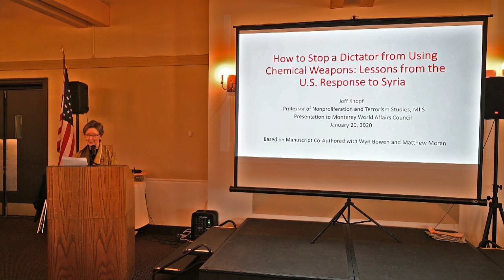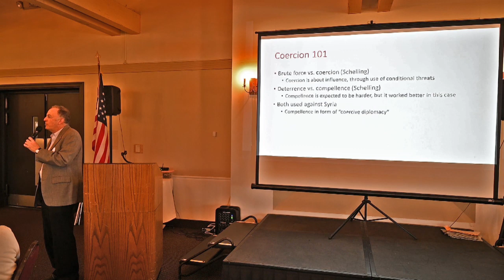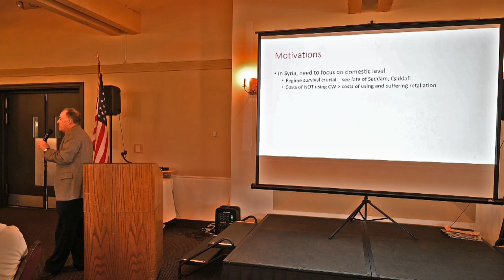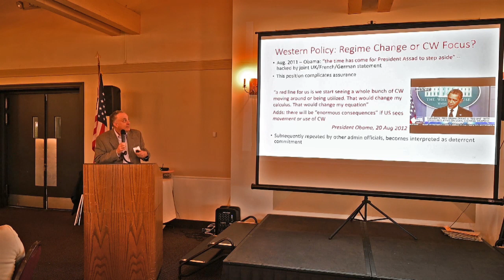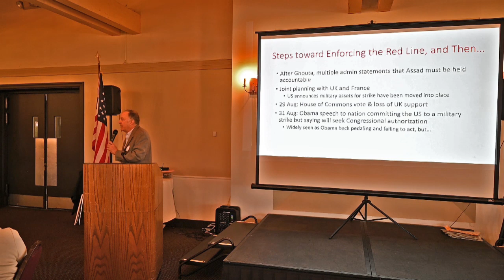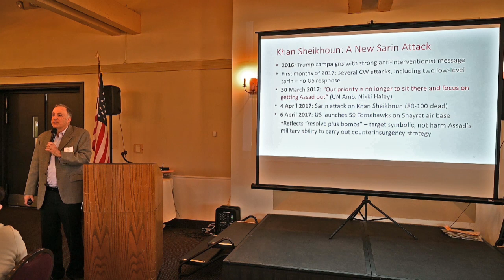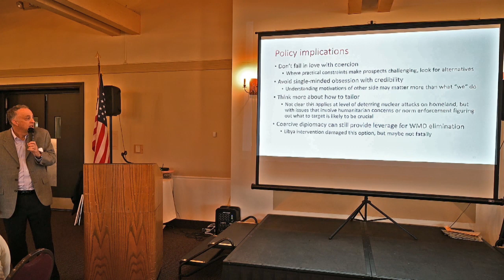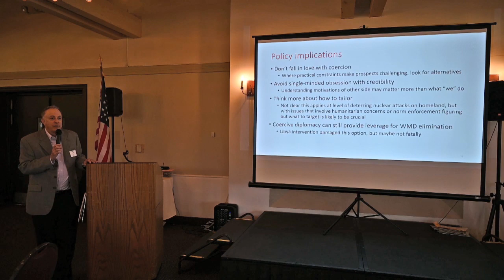How to Prevent a Dictator from Using Chemical Weapons: Lessons from Syria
Jeff Knopf, Professor and Program Chair for Nonproliferation and Terrorism Studies at the Middlebury Institute of International Studies, discusses "How to Prevent a Dictator from Using Chemical Weapons: Lessons from Syria" at the January 20, 2020 Luncheon Lecture of the World Affairs Council of the Monterey Bay Area.